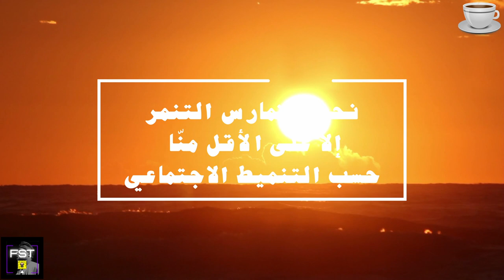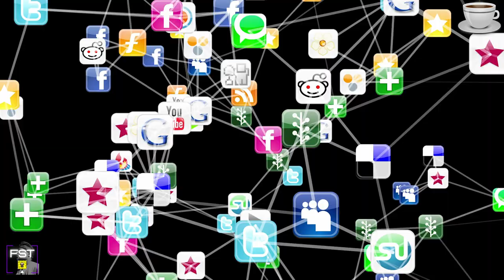قهوة_وفنجان | التنميط..!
لو سألتك.. ماذا تعرف عن أفريقيا؟! .. أو ماذا تمثل لك كولومبيا؟! .. أو أين يوجد أكبر عدد الأهرامات في بلد واحد في العالم؟!
الاجابات راح تكون متعددة وخاضعة للتنميط وهذا موضوعنا اليوم؛ وراح نسمع الاجابات في آخر الفيديو
لا علينا .. جهز فنجان قهوة أو شاي حسب المزاج .. وتعال نتكلم عن "التنميط"…

Video Footage: ===
Myself